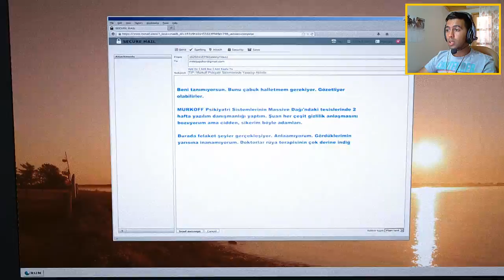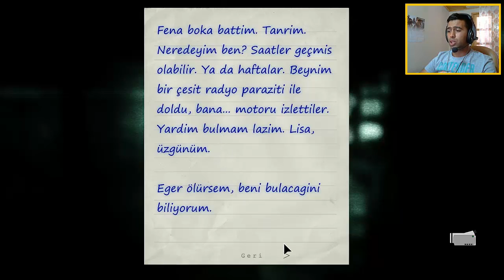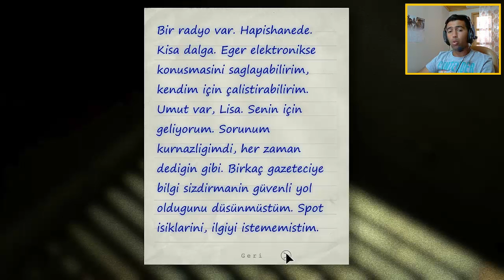Outlast: Whistleblower | Bölüm 1: Hadi şimdi sie burdan [Türkçe Altyazılı]